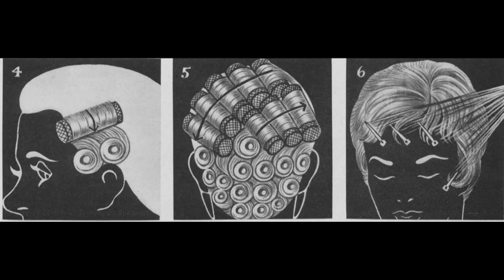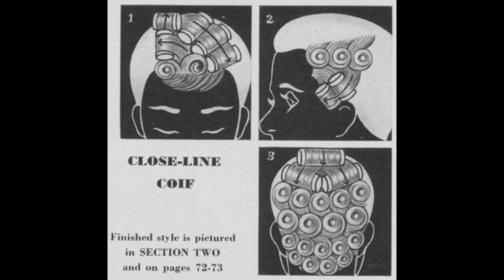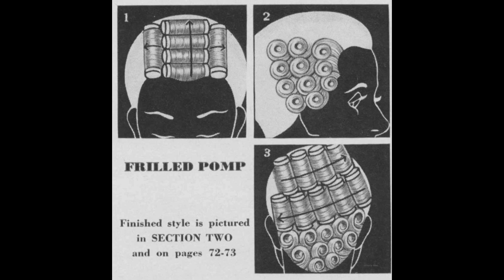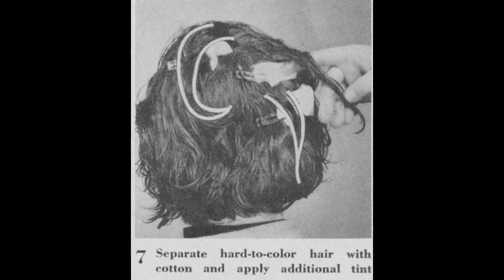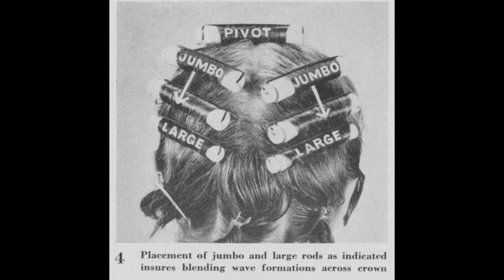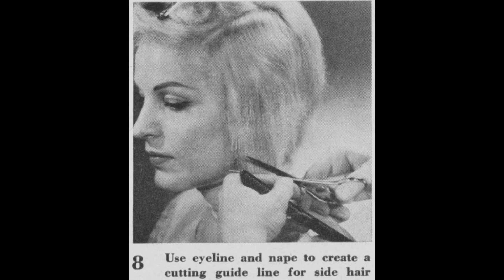Modern Beauty Shop - 1960 May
Modern Beauty Shop seldom featured photos of the roller set patterns. Did you notice?